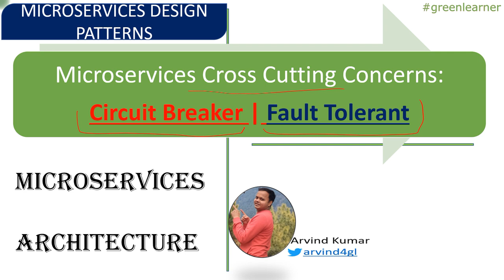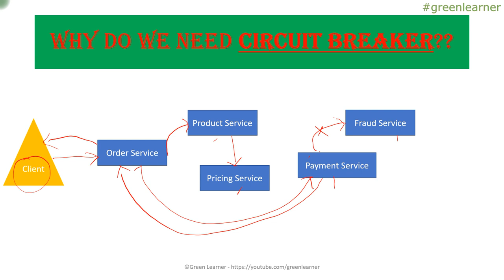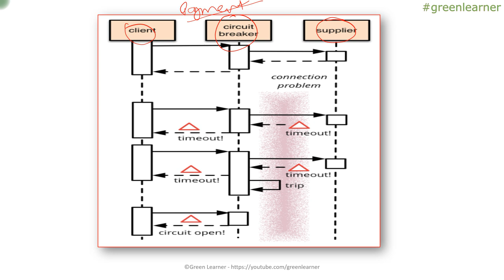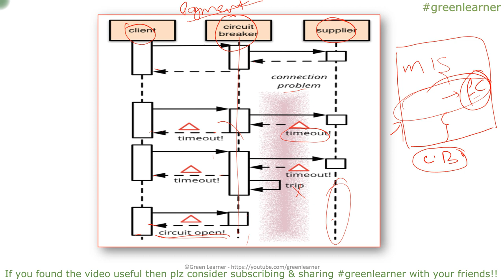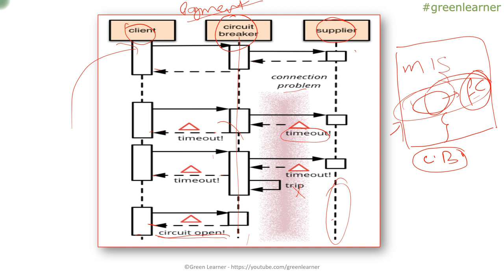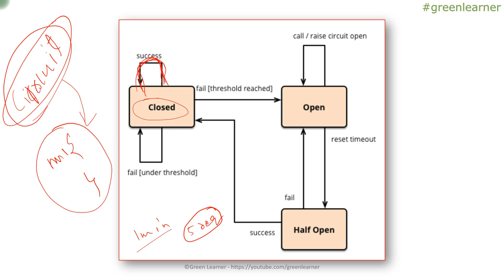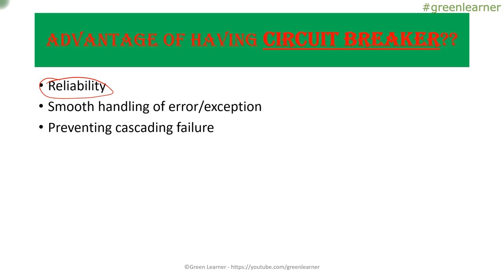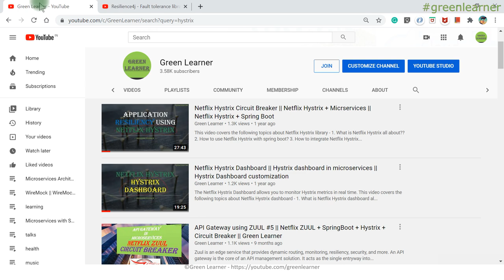Circuit Breaker || Circuit Breaker In Microservices || Microservices Architecture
👉 What is Circuit Breaker pattern in microservices?

👉 How to make microservices fault tolerant?

Other Videos on the channel that you may like

Cheers!!
Happy Coding!!